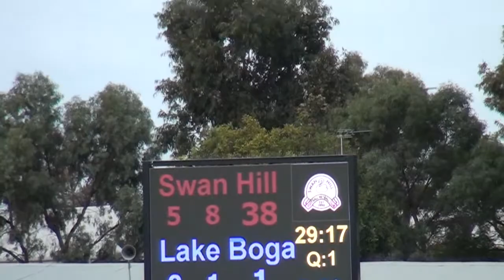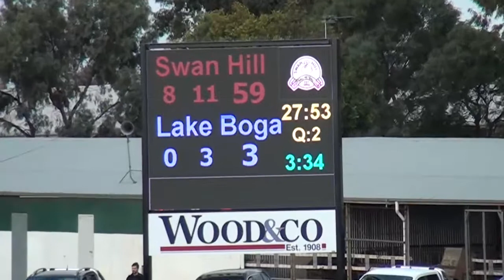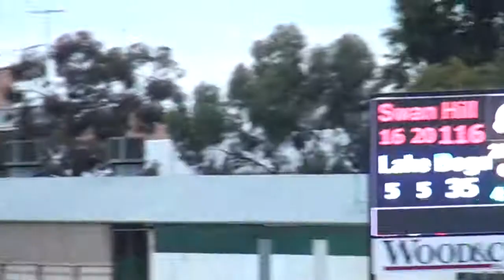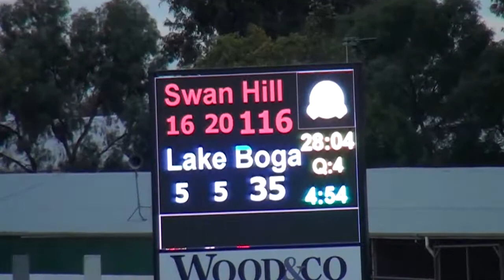CMFNL_2019_Rd 07_Swan Hill vs Lake Boga.mp4